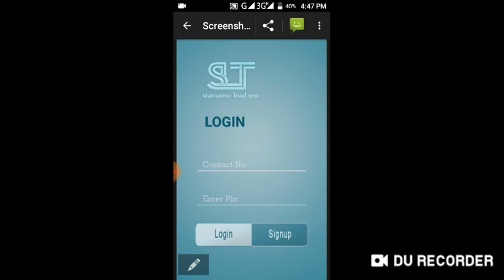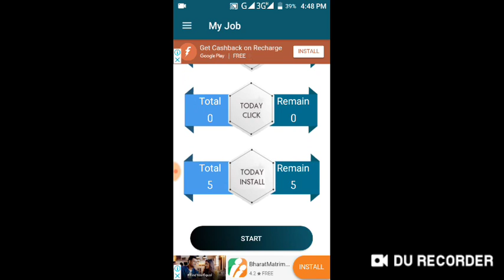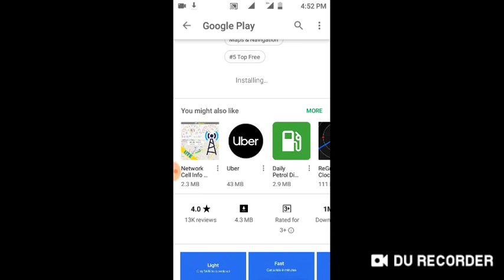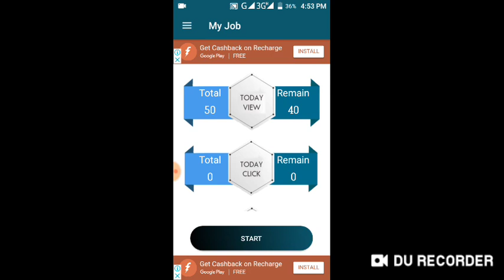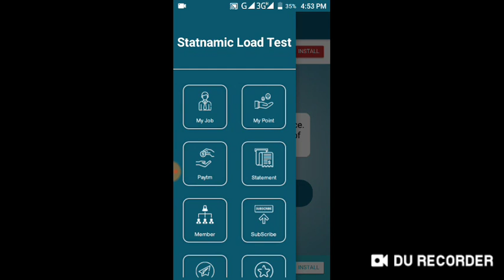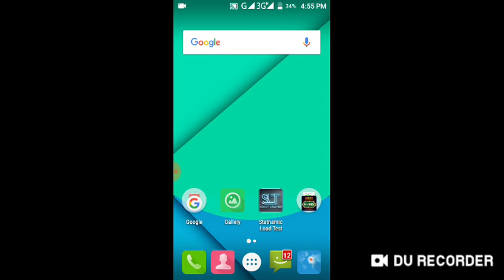sine up=1 Rs,refer=5 Rs,Reddem=10 Rs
refer code=3915920